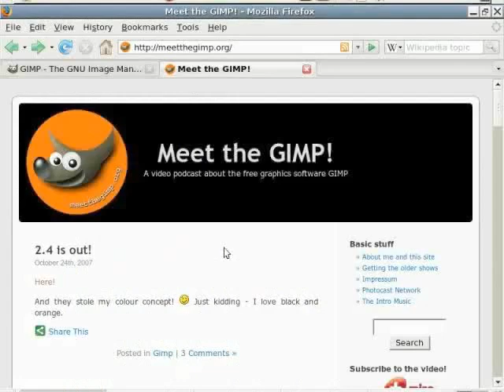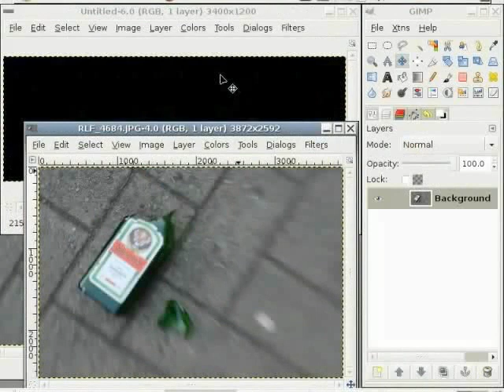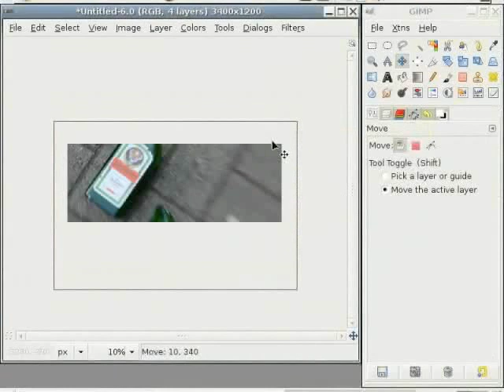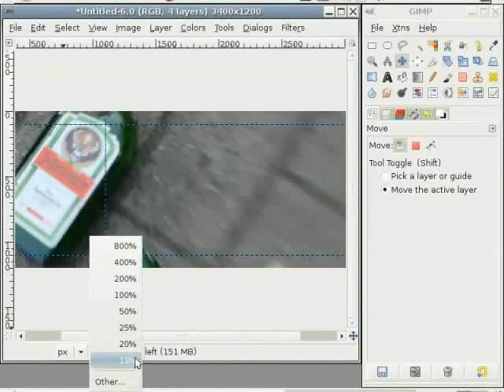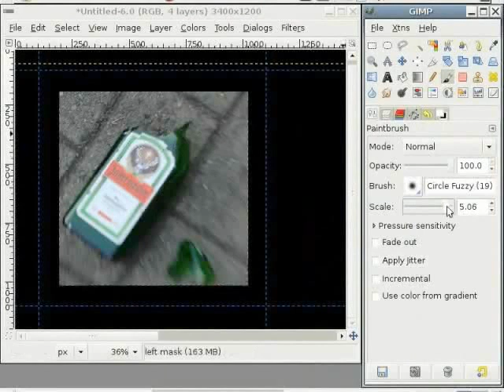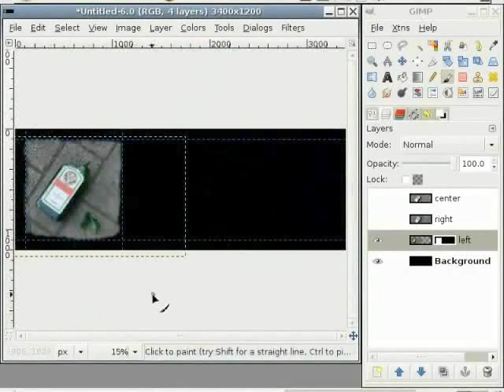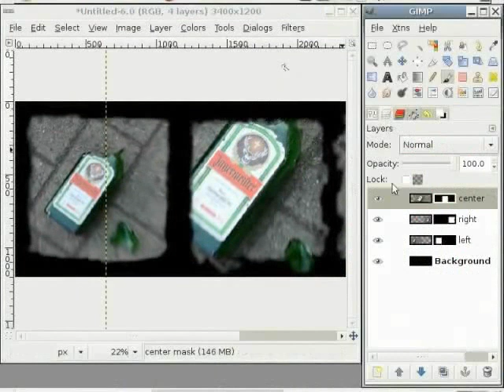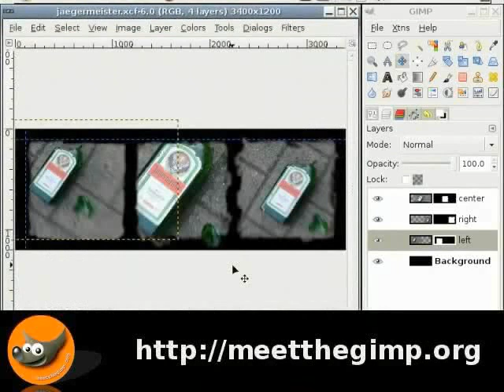Triptychs In A New Way - Nepali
Triptychs गर्न लेयर मास्क प्रयोग गर्ने
Triptychs गर्न तीन इमेजहरु प्रयोग गर्ने
स्केल र जुम
 एक्टिभ लेयर विकल्प प्रयोग गर्ने
इमेज वरिपरी फ्रेम थप्ने
 फजी बोर्डर प्रभाब
गाइड थप्ने/हटाउने